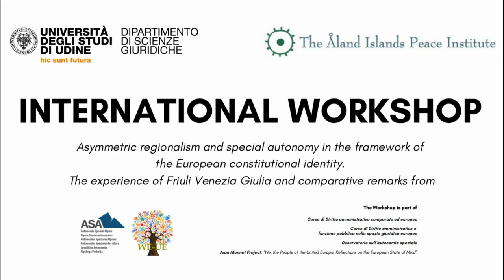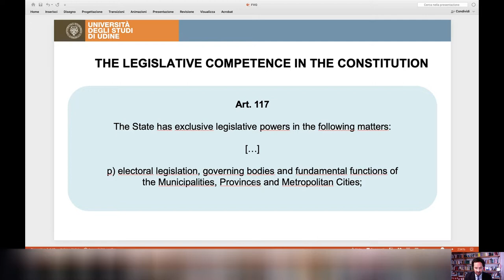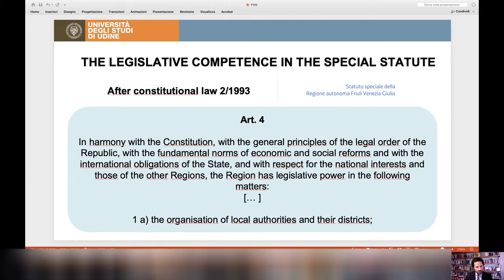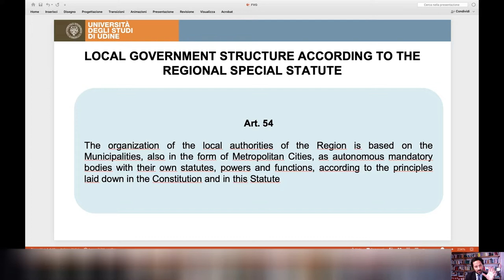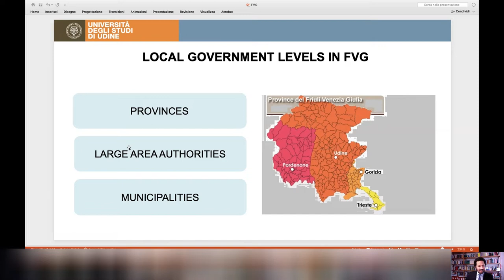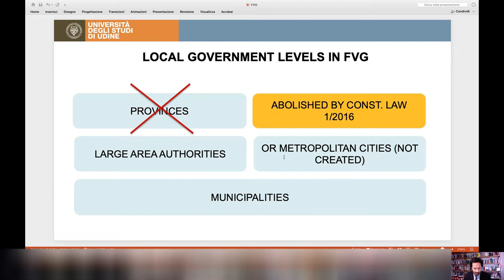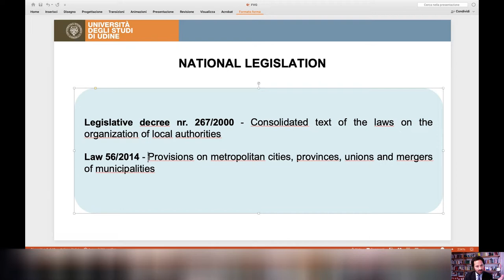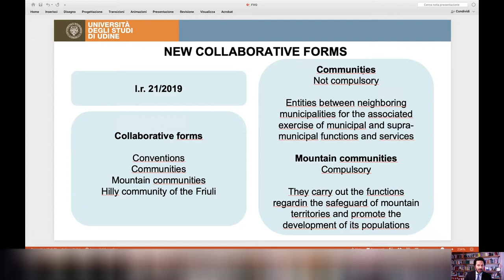Asymmetric regionalism and special autonomy in the framework of the European constitutional identity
International Workshop
Asymmetric regionalism and special autonomy in the framework of
the European constitutional identity. The experience of Friuli Venezia Giulia and comparative remarks from the Åland Islands.

Elena D'Orlando
Chair, Introductory remarks on the special autonomy of Friuli Venezia Giulia

Matteo Daicampi
Linguistic pluralism in Friuli Venezia Giulia

Federico Nassuato
International and EU relations of the Region

Pier Marco Rosa Salva
The regulation of local authorities

Francesco Emanuele Grisostolo
The financing of the Region

Sia Spiliopoulou Åkermark, Susann Simolinand Petra Granholm
Comparative remarks with the special autonomy of Åland Islands

Discussion